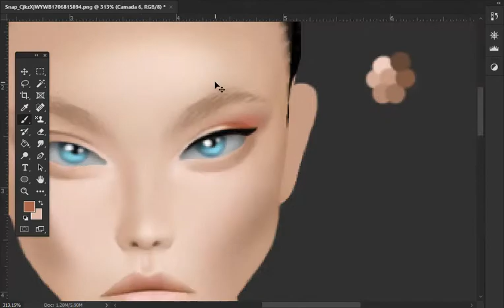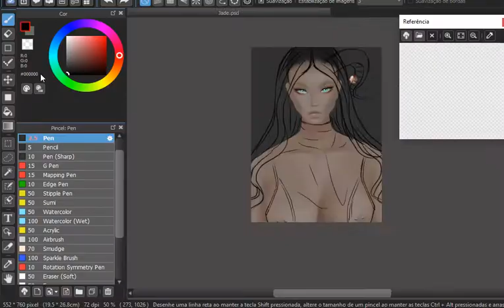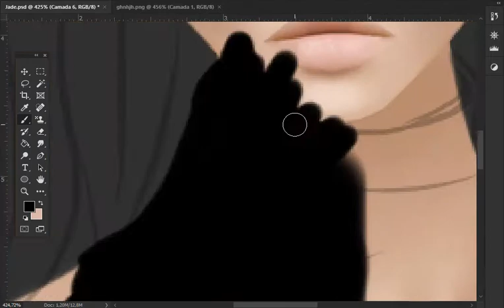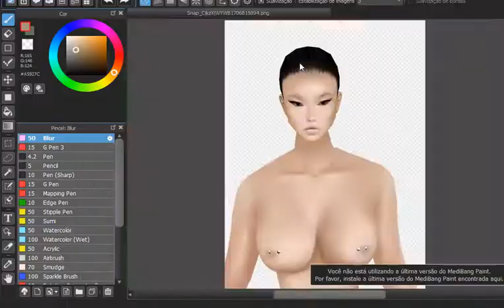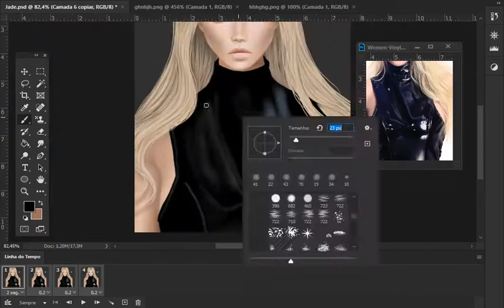Jade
♥ Read ♥

I accept art requests

-Mouse
-Photoshop CC2019